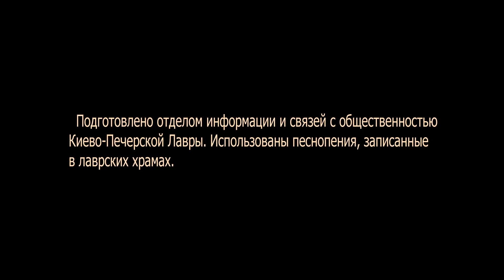слово Митрополита Павла к Рождественскому посту